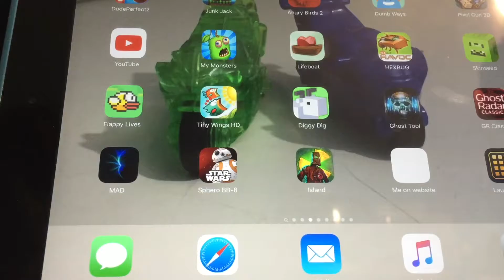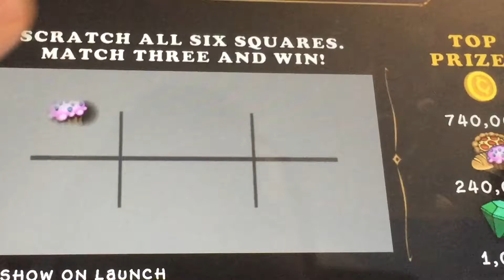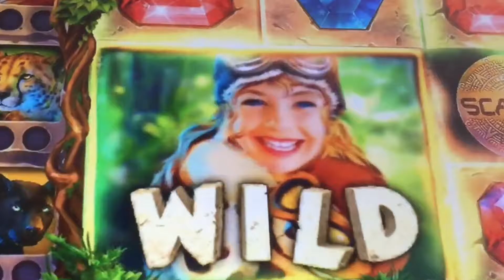I GOT A GHAZT!!!!! Playing My Singing Monsters Again